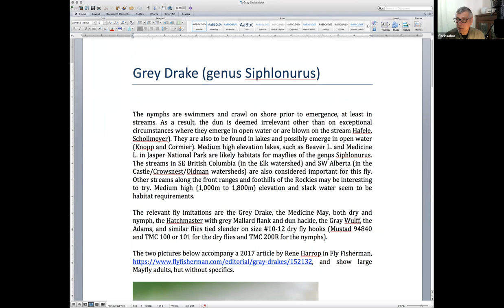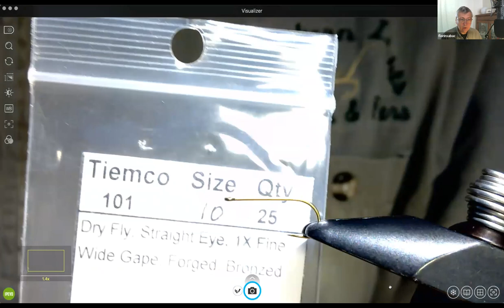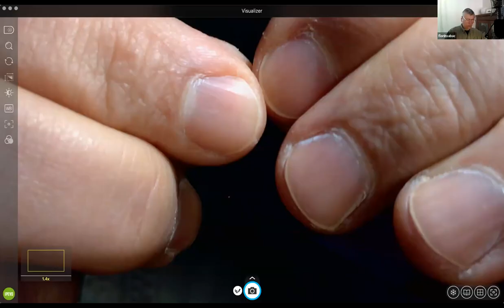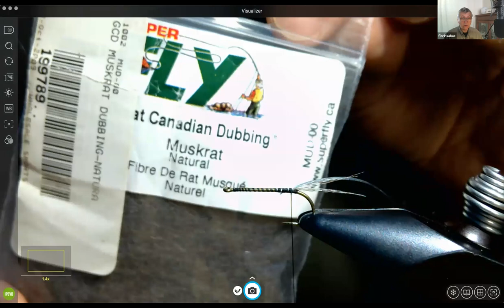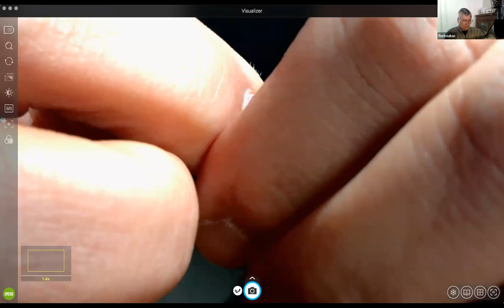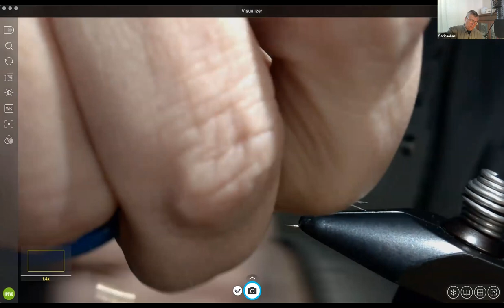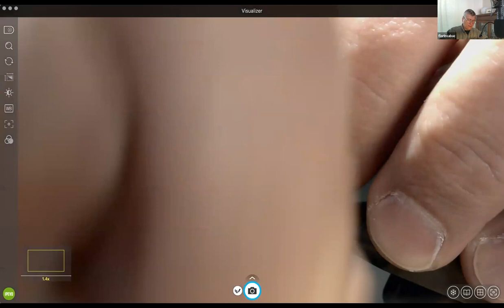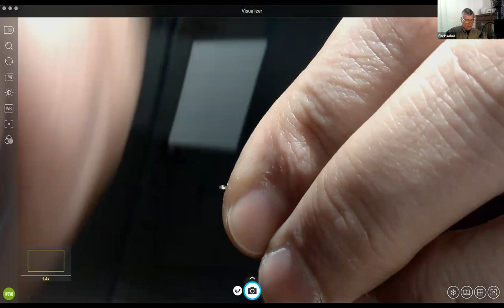20220108 GRR Fly Tying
20220108 GRR -  Fly Tying:

Demo'd three flies:
1) Wooly Bugger
2) Red Tag
3) Gray Drake (Dun)